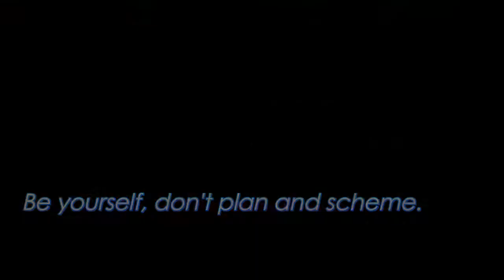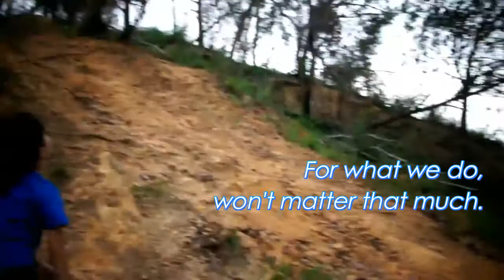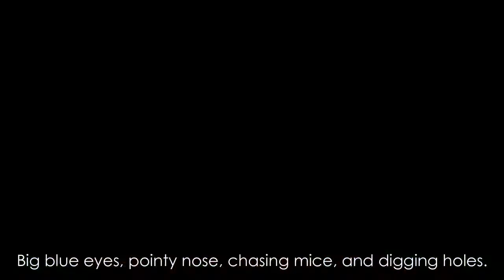littlehikers - Bukit Botak, Sepanggar.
The Land Below The Wind.